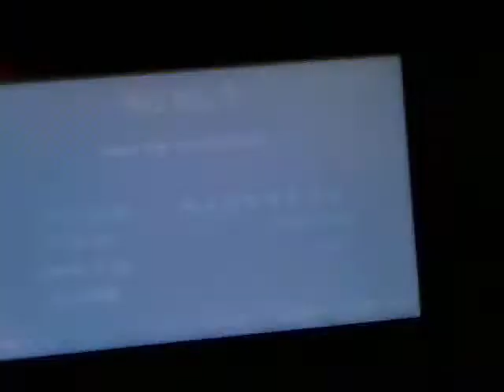Project DIVA 2nd: Cantarella EXTREME PERFECT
aww cute, love of two cats? :D

Song: カンタレラ (Cantarella)
By: WhiteFlame